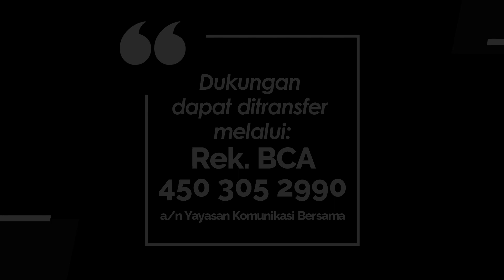KIDDY 1062 - RENDAH HATI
Renungan Harian Anak “Kiddy” untuk hari Sabtu, 25 Mei 2024
Berjudul : RENDAH HATI